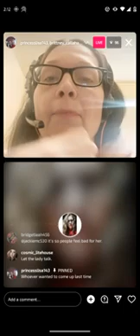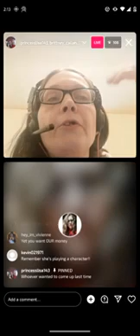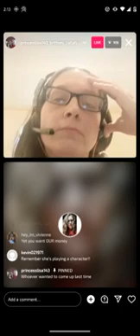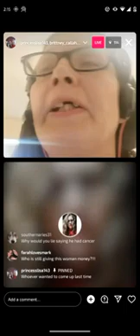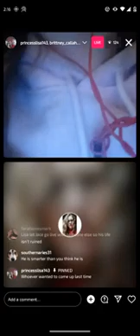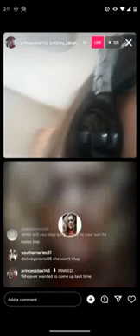Lisa caught lying about her son to get money again! Her son tells off on her!!!